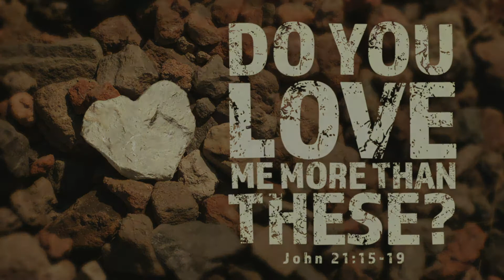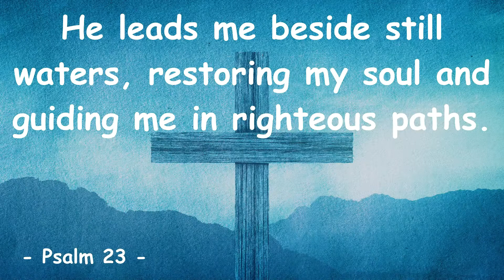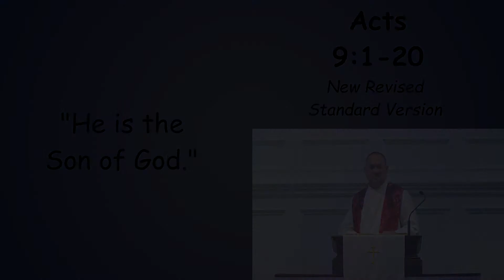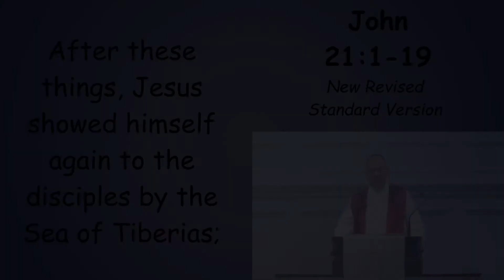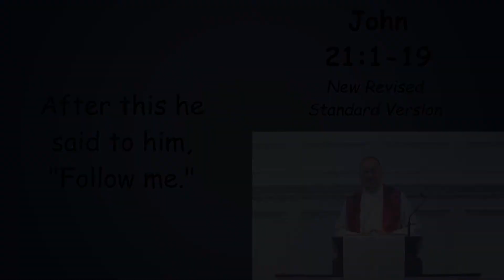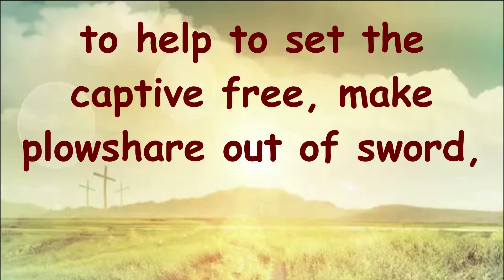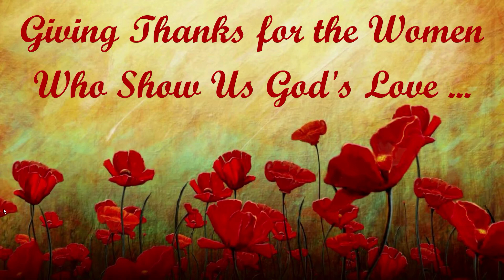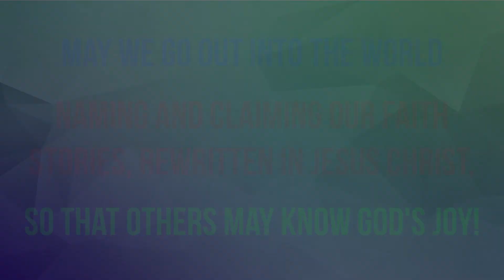Sunday, May 8, 2022 Worship -- John 21:1-19 and Acts 9:1-20 -- Pastor Matthew Means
Do you doubt your faith story can be used for the glory and praise of God?

Do you fear you have done too much or failed too often for God to redeem your faith story?

Join us for worship as we consider two men whose lives had the potential for great disappointment -- Saul/Paul and Peter -- and remind one another how God intervened in their lives, rewriting their faith stories!

Imagine what God can do for YOU!!!

It is also Mother's Day ... so join us for a special prayer celebrating and giving thanks for all of the women in our lives who serve as examples of Christ's love!

Under the leadership of Pastor Matthew Means, members, friends, neighbors, and visitors of Old First Presbyterian Church are invited to share together in worship through YouTube!